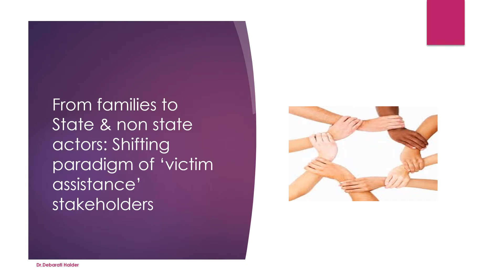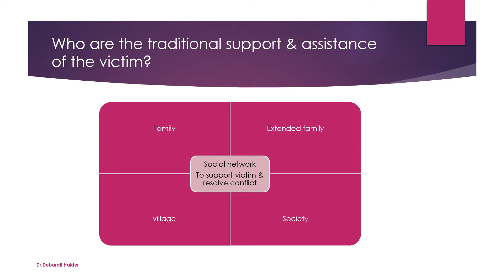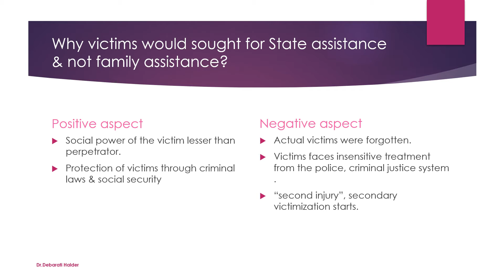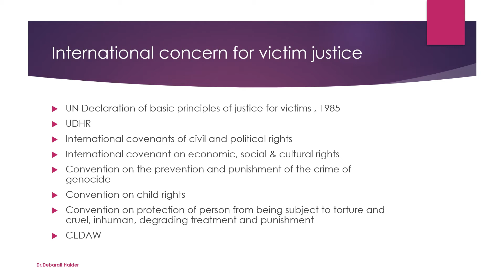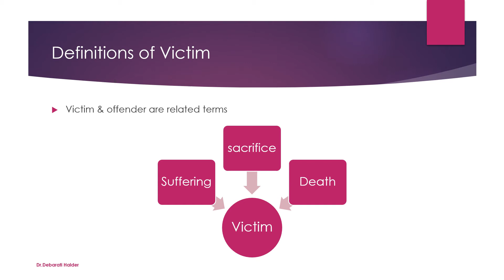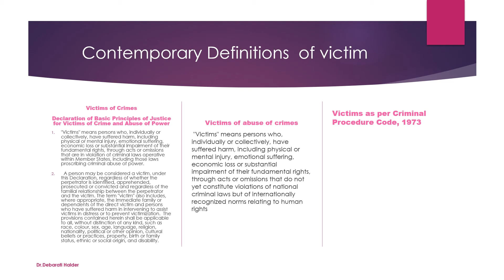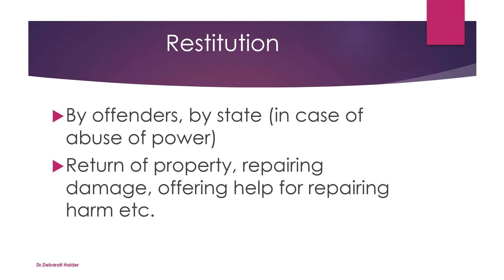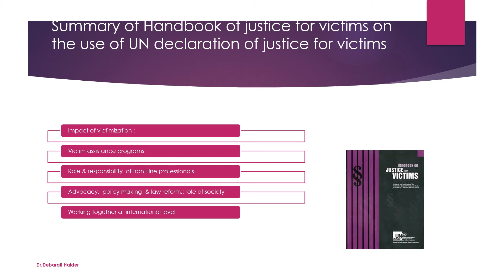Lectures on Basic features of UN Declaration of justice for victims of crimes & abuse of power,1985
UN Declaration of justice for victims of crimes and abuse of powers, 1985 is a crucial international instrument for safeguarding the rights of victims. It was the first document to provide a universal definition of "victim". This Declaration is an essential element to be studied for understanding victimology and victim justice.

Dr Debarati Halder discusses on various aspects of cyber crimes against women and girls and laws . For more information on Cyber law and cyber crimes against women See Gender and Internet : Web magazine for cyber law for women @